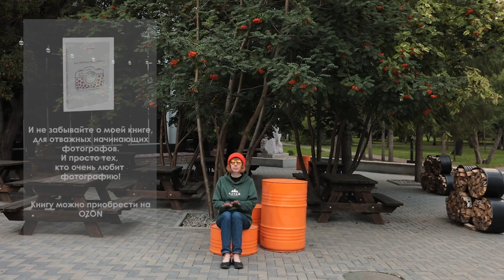Шляпа Удачи. Выпуск №2 с Алексеем Школдиным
В новом выпуске "Шляпы удачи" Мастеру выпала не только старая камера, но и еще два существенных условия.

Огромное спасибо за съемку Алексей Школдин ❤